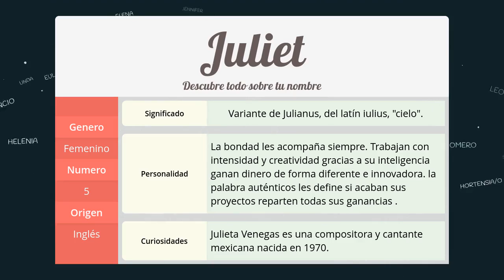Significado de Juliet, nombre Inglés para tu bebe niño o niña (origen y personalidad)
Descubre el significado del nombre (Inglés) Juliet y el origen de su procedencia. En la fuente original podras descubrir la personalidad y algunos datos curiosos del nombre para tu bebe.